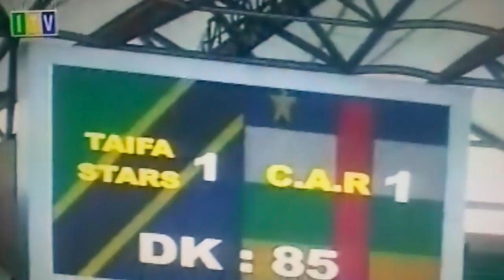Taifa Stars vs C.A.R March 26,2011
Ripoti ya ITV ya Taifa Stars dhidi ya Jamhuri ya Afrika ya Kati katika mechi ya kuwania kufuzu fainali za kombe la mataifa ya afrika 2012